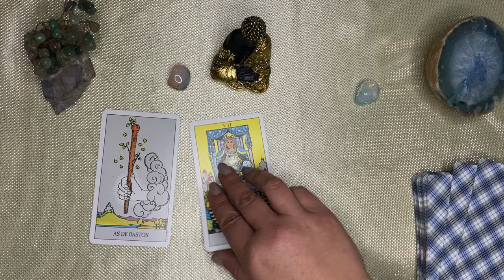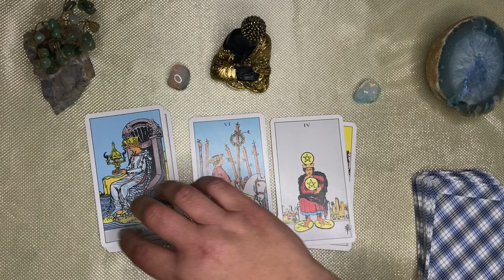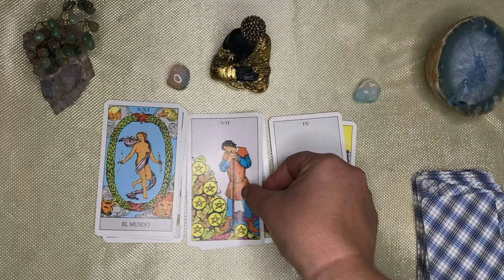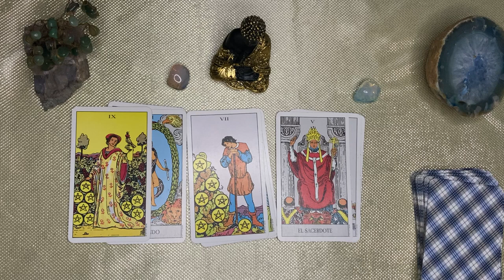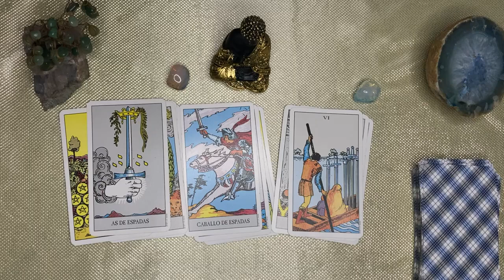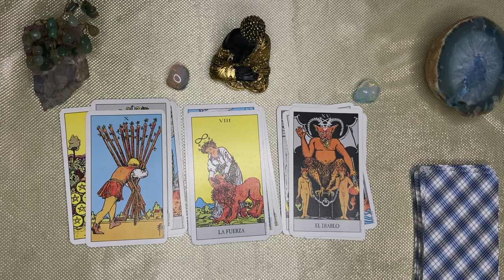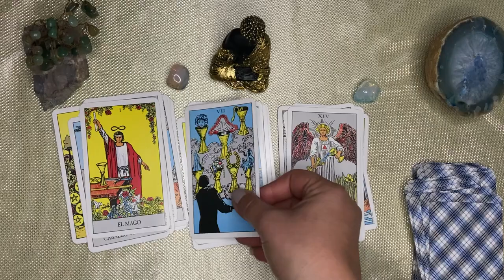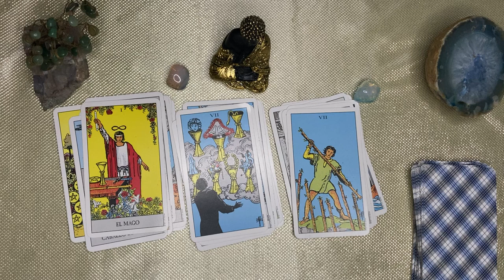Géminis🌙🌞VIVIRÁS UN CAMBIO INMEDIATO! LLORASTE AL CIELO,TE ESCUCHO Y ESTA SERÁ SU TREMENDA RESPUESTA